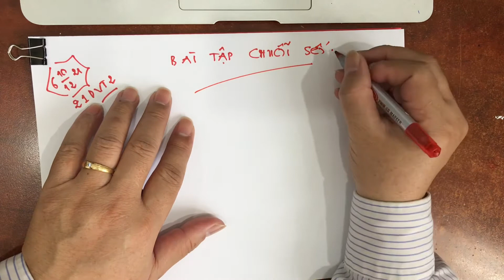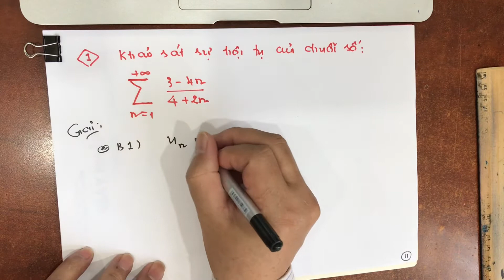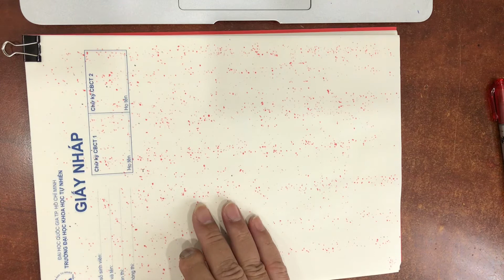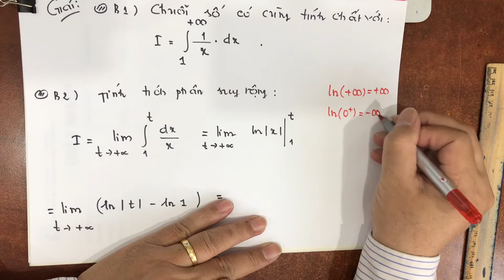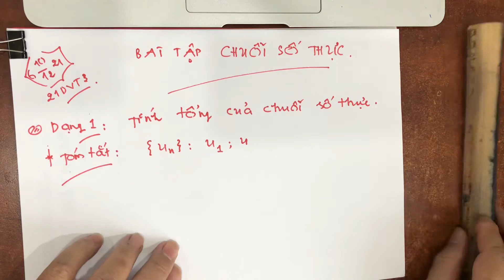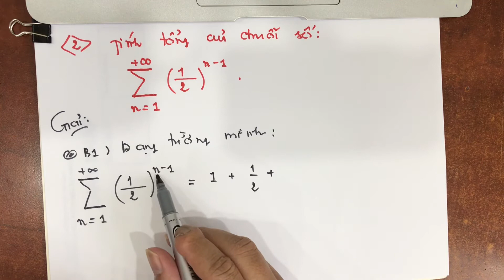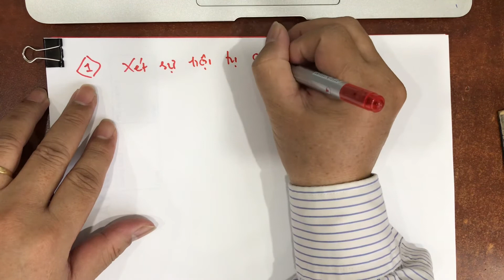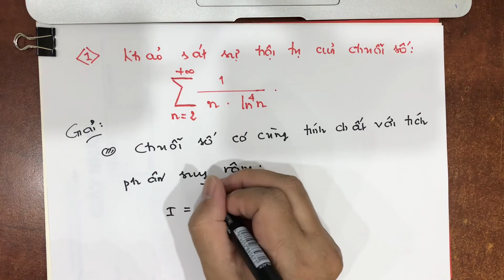6 dạng bài tập về chuỗi số | Vi tích phân 1B | Học kỳ 1 năm học 2021-2022 | DTVT-CLC | Tuần 10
📙⏩Hãy để lại comment dưới đây nếu video này giúp được Anh Chị💯

📖Bài giảng này giúp Anh Chị hiểu được các chủ đề sau:
1️⃣Các dạng bài tập cơ bản về chuỗi số
2️⃣Cách trình bày bài giải.

00:00 Mở đầu
01:21 Dạng 1 | Tính tổng của chuỗi
49:37 Dạng 2 | Dùng điều kiện cần hội tụ
1:20:33 Dạng 3 | Dùng tiêu chuẩn D'Alembert
1:45:37 Dạng 4 | Dùng tiêu chuẩn Cauchy
2:01:57 Dạng 5 | Dùng tiêu chuẩn tích phân
2:16:01 Dạng 6 | Dùng tiêu chuẩn so sánh

2:32:41 Dạng 1
3:37:17 Dạng 2
3:31:05 Dạng 3
3:43:41 Dạng 4
3:54:09 Dạng 5
4:06:17 Dạng 6

⏺Video này ghi lại bài giảng ngày 10/12/2021 môn Vi tích phân 1B của các lớp 21DVT, dành cho sinh viên năm thứ 1 trường ĐH Khoa học Tự Nhiên, ĐH Quốc Gia TP.HCM, học kỳ 1 năm học 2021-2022, học online vì dịch bệnh covid.

📚 Mời Anh Chị theo dõi các chủ đề sau

Cảm ơn Anh Chị đã xem video của tôi 🙏🏻
Nguyễn Văn Thùy
Khoa Toán-Tin học, Đại học Khoa học Tự Nhiên, Đại học Quốc Gia TP.HCM🌻